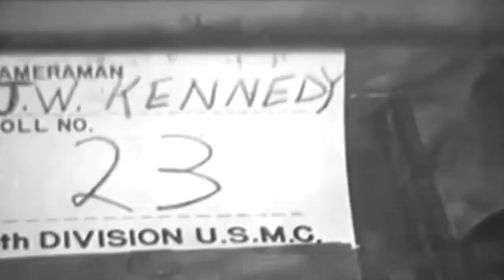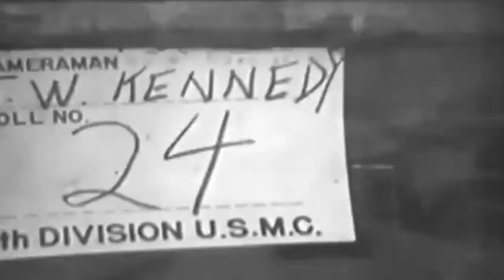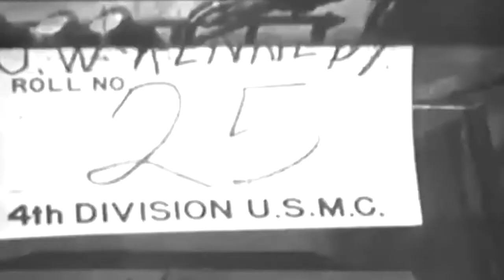USMC Rocket Trucks Fire Rockets On Iwo Jima, 03/02/1945 (full)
Freely downloadable at the Internet Archive, where I first uploaded it. Naval Photographic Center film #8598. National Archives description "1) CU Mortarmen fire mortar shells -SV. 2) LS Phosphorous shell burst. 3) MS Rockets are fired from rocket trucks -SV. 4) MS-CU Men take rockets from cases & place them in launching racks on rocket trucks -SV. 5) MS POW under guard passes camera." National Archives Identifier: 78545